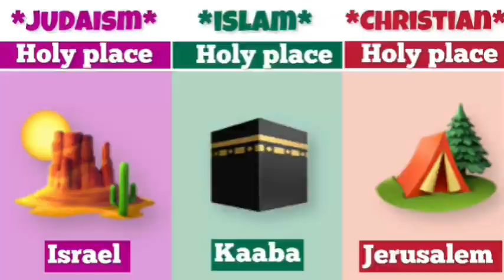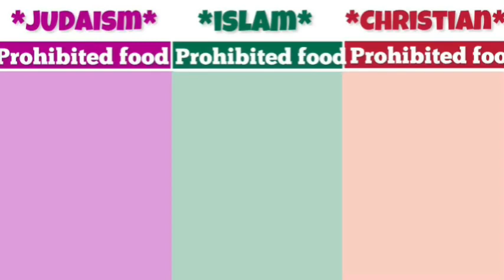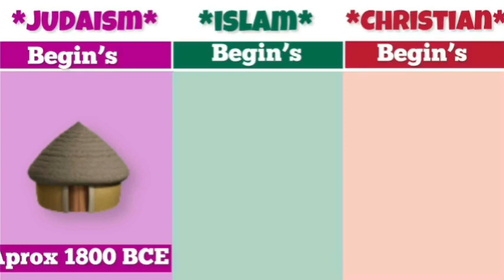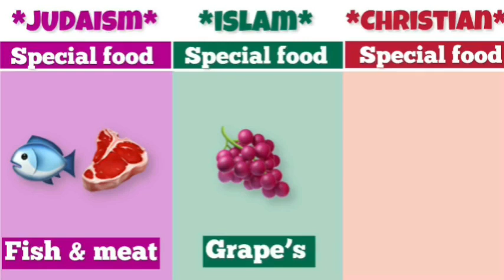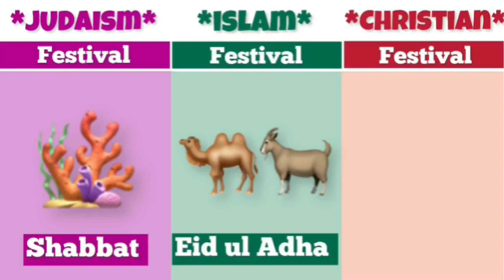Judaism Islam vs Christian- Religion Comparison 2024.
Judaism + Islam k3 Christian Religion Comparison 2024
Check out this newest comparison video